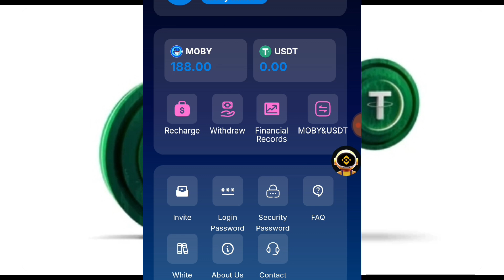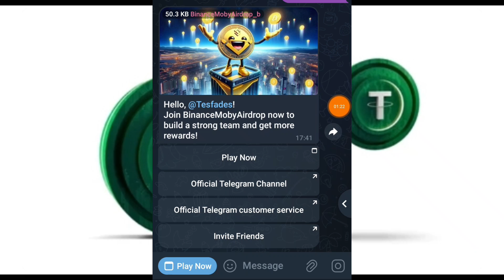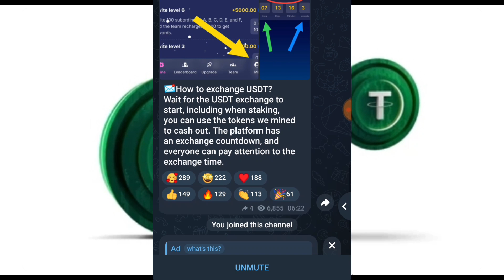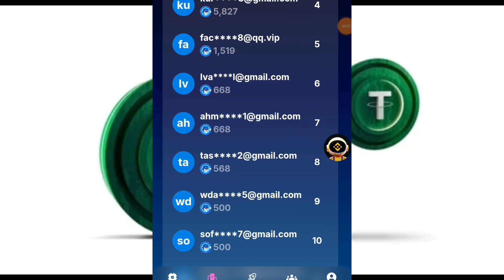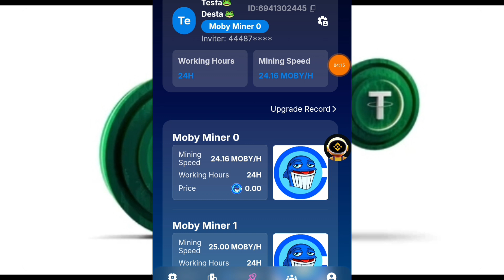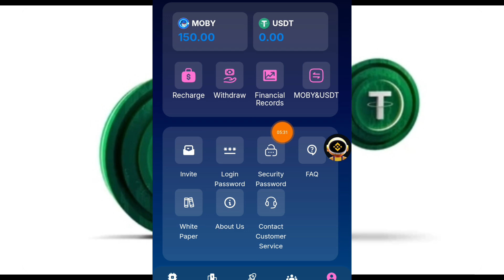FREE $100.ምርጥ ኤርድሮፕ! በነፃ ገንዘብ ይሰጣል። NEW AIRDROP! NO MORE TAP TAP. 💰💰 እንዳያመልጣችሁ! ! !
Use the 👇👇link for Registration and start free Airdrop Mining